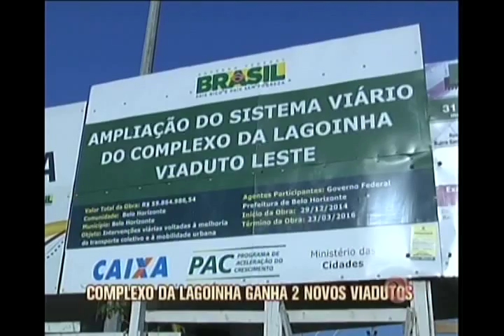Complexo da Lagoinha, em BH, ganha dois novos viadutos